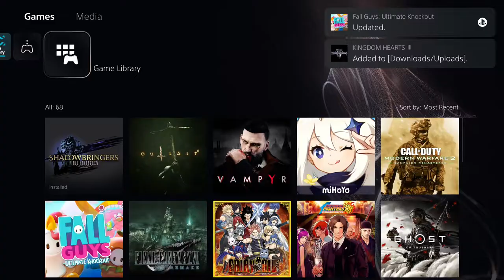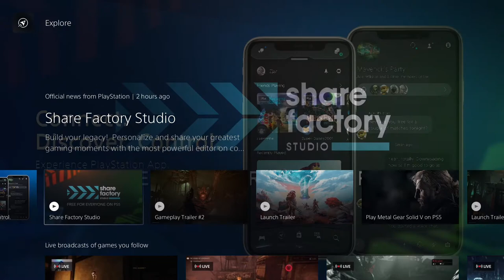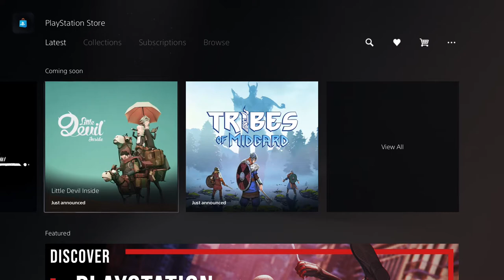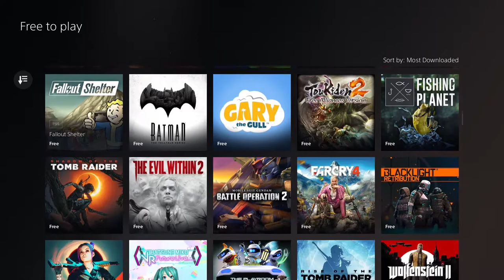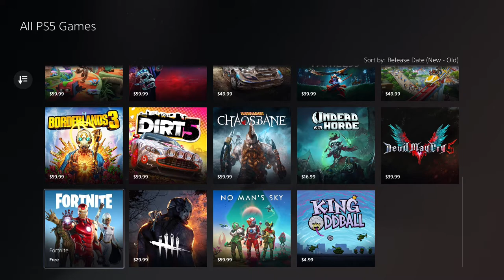PlayStation 5!!! | Unboxing & Review | It really is HUGE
PlayStation 5
An unboxing and review of this HUGE console

We got the PlayStation 5 the day it released (11.12.20) and we are HYPED. This video will showcase the unboxing and we will review with our impressions of the PS5. Other people mentioned this console is massive and they were not exaggerating, it really is HUGE.

PlayStation 5
PS5 controller